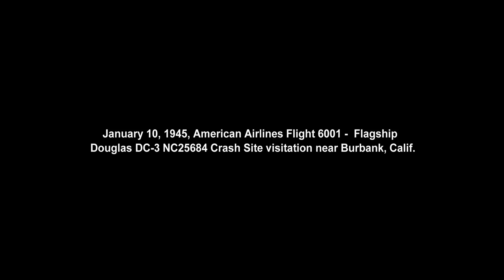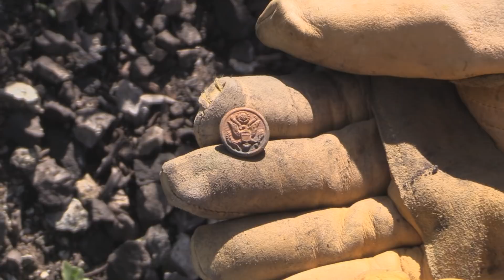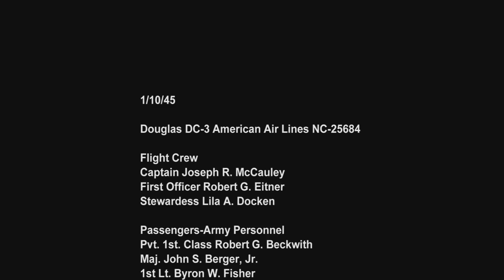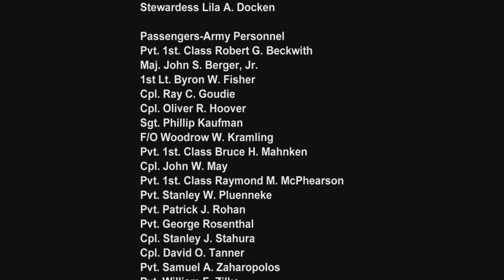American Airlines Flight 6001 Douglas DC-3 Crash Site Visitation Verdugo Mountains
January 10, 1945, American Airlines Flight 6001 - Flagship  Douglas DC-3 NC25684 Crash Site visitation near Burbank, Calif.